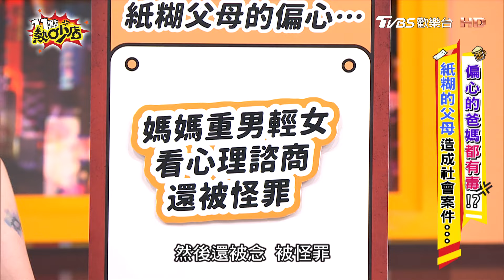【正妹】陳天仁走不出失戀去看心理諮商？遭母偏心家庭缺乏愛？